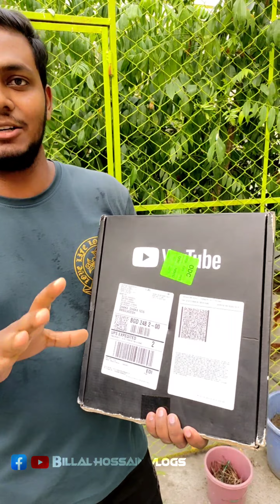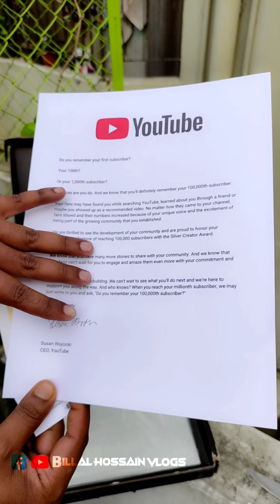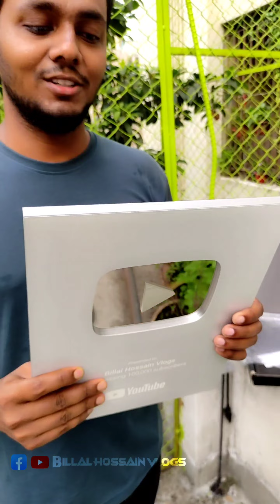👉 লাখ "টাকার পুরষ্কার আসলো আমেরিকা থেকে !! Billal Hossain Vlogs